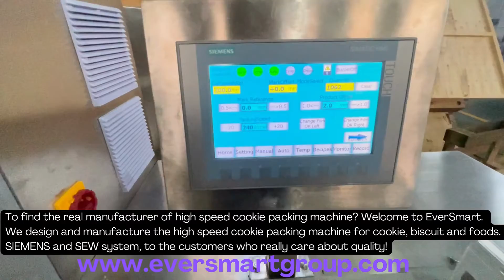high speed cookie packing machine| manufacturer of high speed cookie packing machine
To find the real manufacturer of high speed cookie packing machine? Welcome to EverSmart.

We design and manufacture the high speed cookie packing machine for cookie, biscuit and foods.

SIEMENS and SEW system, to the customers who really care about quality!